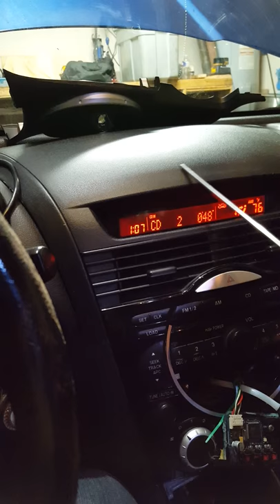Aux mod with electronic stethoscope